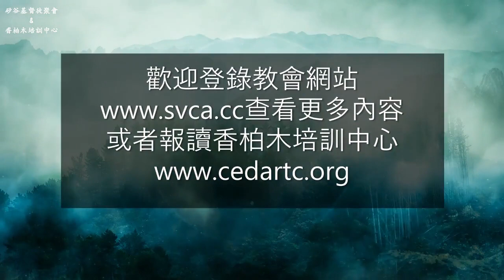神能造一块自己搬不动的石头吗？——于宏洁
本系列是从于宏洁弟兄以往的信息中挑出的片段（包括：聖經、神学、生活、事奉上或靈命成長上⋯）供應不同需要。
矽谷基督徒聚會Silicon Valley Christian Assembly
3131 Bowers Ave, San Jose, CA 95054 USA